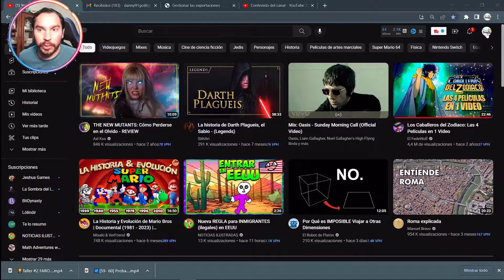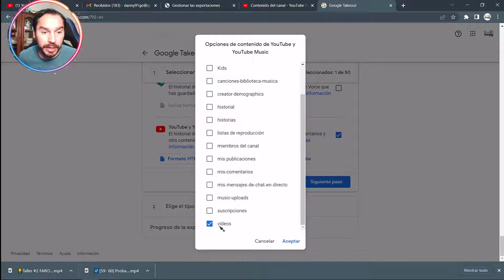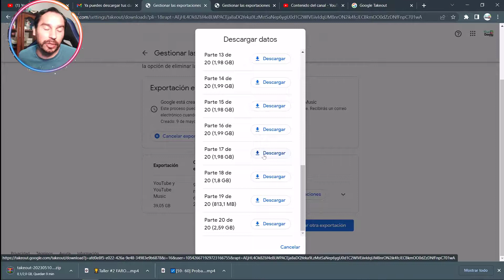▶️Cómo GUARDAR tus videos de YouTube en mi PC 2023 | sin Perder Calidad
En este video voy a sacar todo el jugo de esta guía que te va a permitir guardar tus videos de YouTube en tu PC sin necesidad de ningún aplicación, ya que se trata de una operación sencilla y rápida que se puede llevar a cabo en unos pocos minutos.

YouTube es una gran fuente de contenido para su sitio web, pero puede ser difícil mantener todos sus videos en su galería sin ningún trabajo adicional. En este video, le mostraremos cómo mantener fácil y rápidamente sus videos de YouTube en su galería utilizando nada más que algunas páginas. Si sigue estos sencillos pasos, podrá guardar todos sus videos más recientes en un solo lugar sin tener que depender de aplicaciones adicionales.